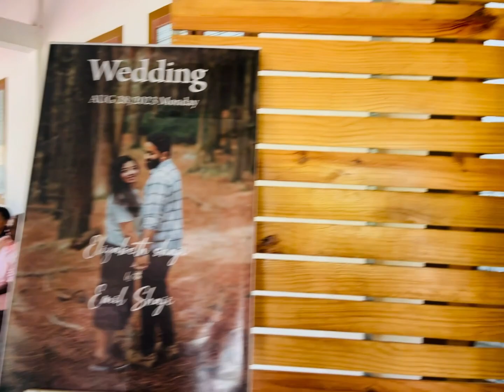ഹലോ guyz📸💃എന്റെ സഹോദരി മകളുടെ വിവാഹ vlog കാണാം🌸||Elizabeth&Emil || engement vlog||bride&frntz💃